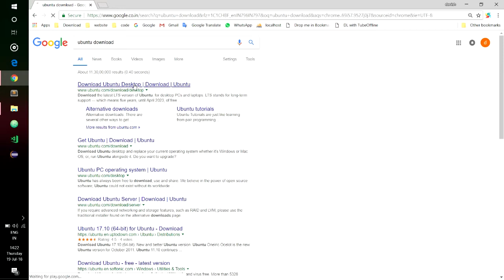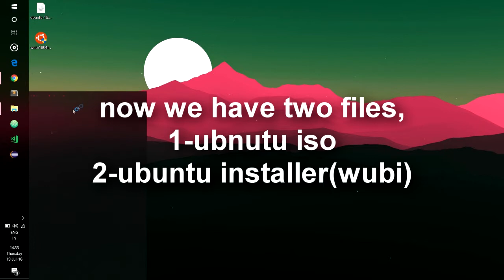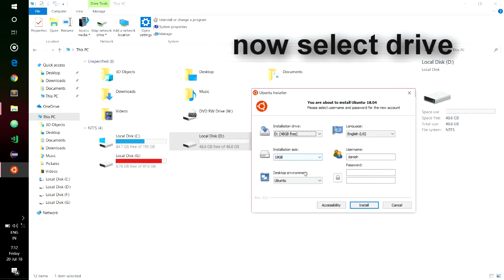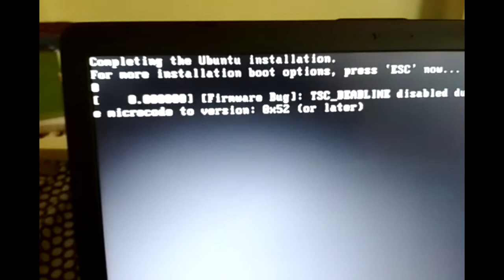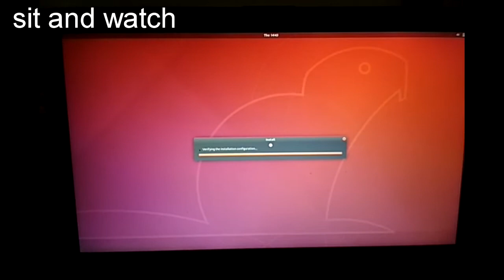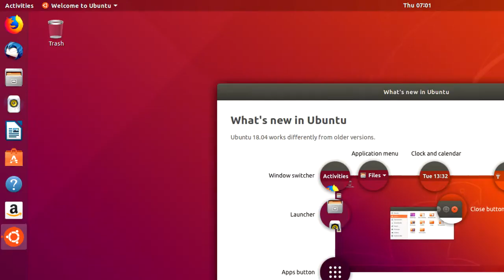Install ubuntu along windows 10 with wubi dual boot in 3 step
tutorial about how to install ubuntu along windows 10 dual boot wubi installer, offline installation.

Download link -